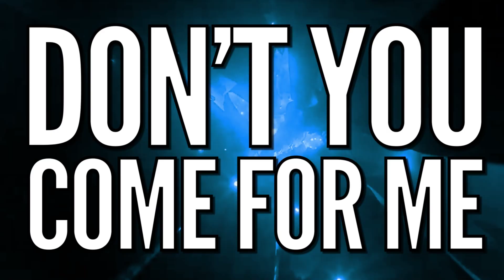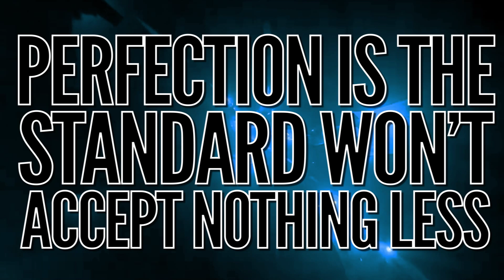LIBERTY CHEER AS VOGUE 2023